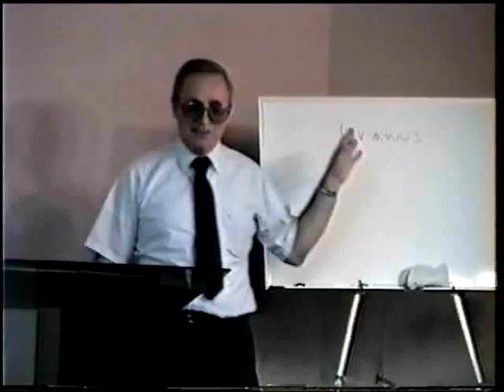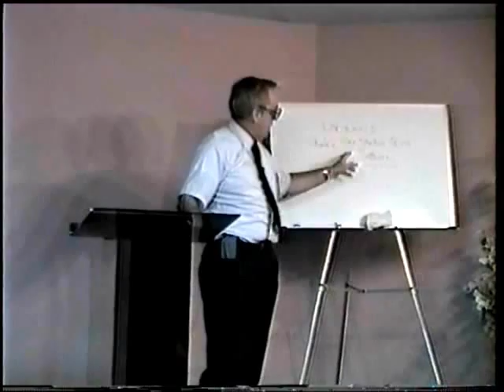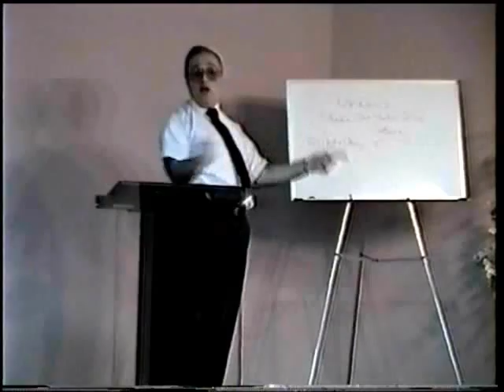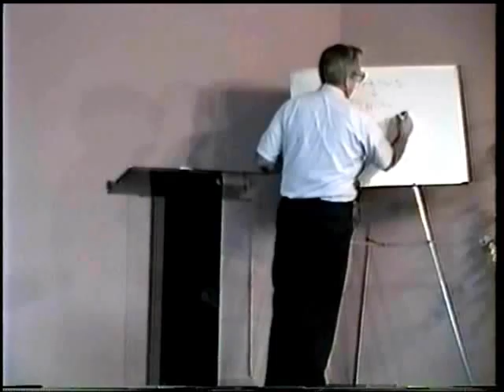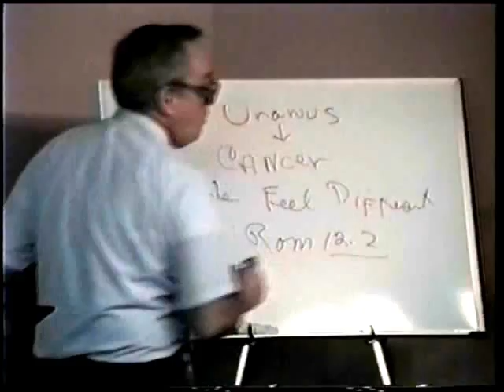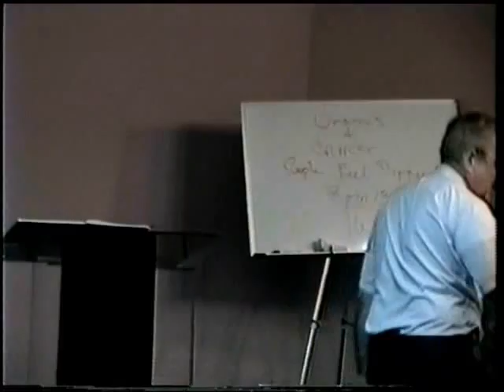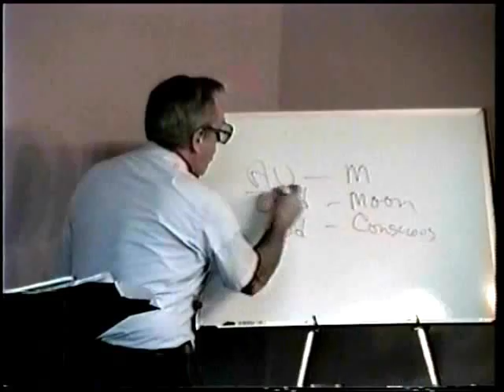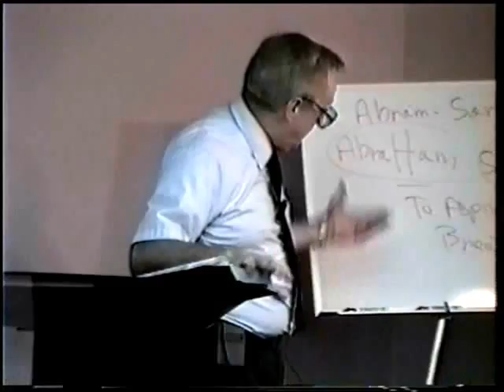25C Unpredictable Uranus Is Back. He Wants His Wife Back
The electrical impulses that come from Uranus are
different then other celestial bodies and so they
cause a bit of chaos.  Look around.  See?